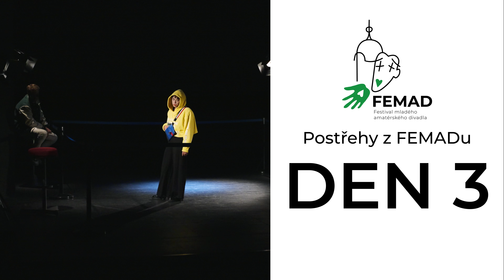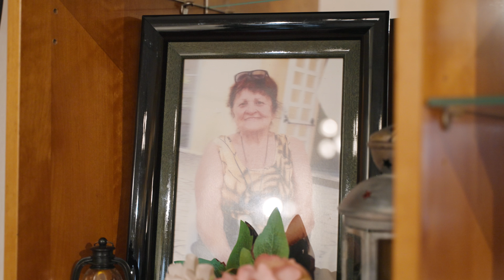Postřehy z FEMADu 2024 - DEN 3 - 14.9.2024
Přinášíme Vám třetí díl postřehů z Poděbradského festivalu mladého amatérského divadla! FEMAD 2024

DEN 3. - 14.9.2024